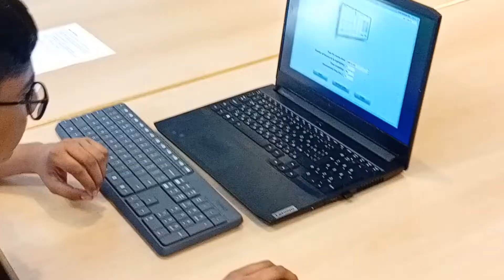Human Calculator Aaryan Shukla from India World Record in Mental Addition in Germany, 2024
Human Calculator and World Champion Aaryan Shukla from India created New World Record in Mental Addition of 10 Digits 10 Numbers. Aaryan's New World Record is in 78.08 seconds!

During Mental Calculation World Cup 2024 at Heinz Nixdorf MuseumsForum in Paderborn, Germany on 15 September 2024.

The previous record was 100 seconds by Jeonghee Lee of South Korea.